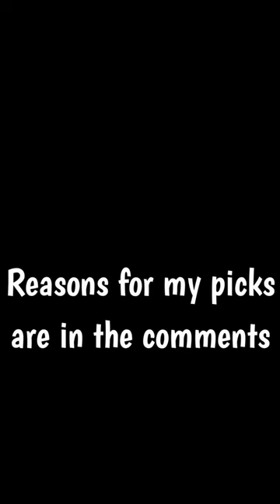TOP 5 REVOLVERS IN GAMING!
WARNING: FUNNY JUICE AHEAD

Stuff for the Algorithm

Um..what are you doing down here bud?